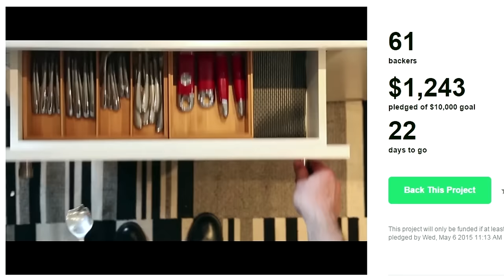Kickstarter Crap - Spoonani (Yogurt Spoon)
In this video a spoon. A very unique spoon that has been uniquely made to do a very unique task that no other tool on this planet can do. introduce: spunknanny

By the way. I have a new channel called idubbbztv2 where i post all the extra footage that I dont use